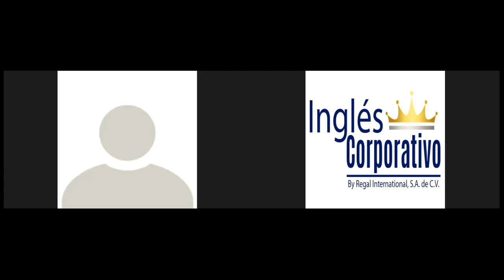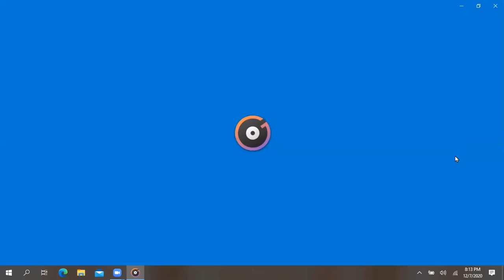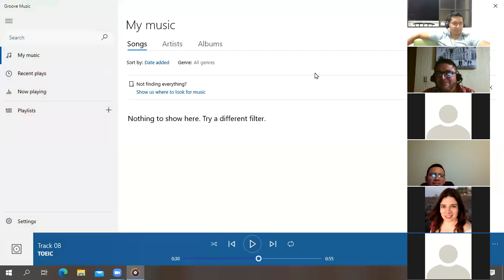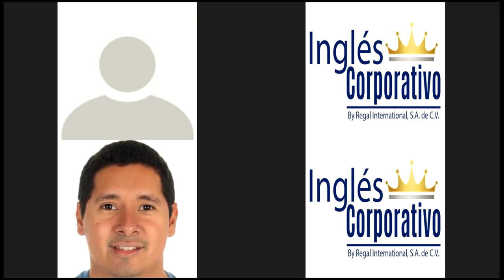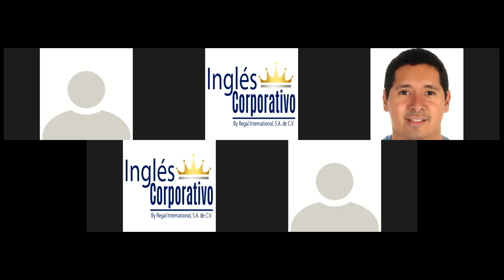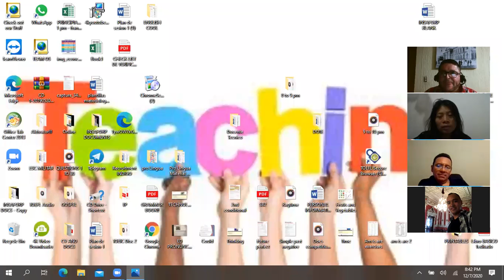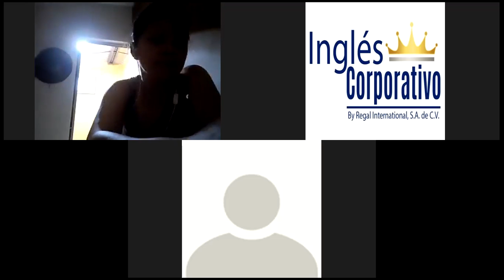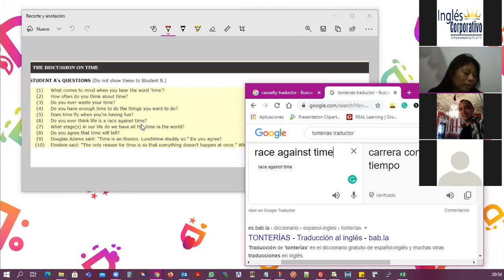DEC 07TH-MORE LISTENING